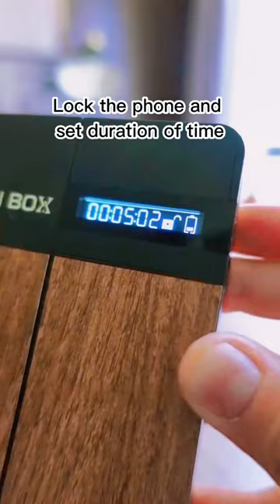weird gift Creator, your friends who need this phone lock b